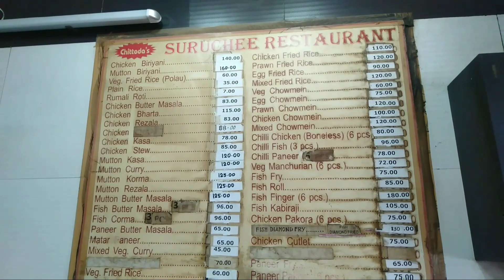Chitto da Suruchi - বিখ্যাত চিকেন ভর্তা 😋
🔻 PLEASE DO 🔻

📨𝑬𝒎𝒂𝒊𝒍 - bonglurker@gmailcom.

🔸𝑽𝒊𝒅𝒆𝒐 𝑳𝒊𝒏𝒌 -

ℹ️ Madhyamgram Food Series -

Shop Name - Anshuprio Foodi Club...